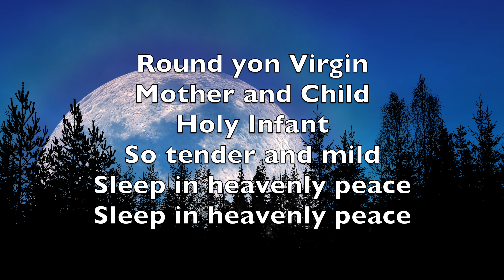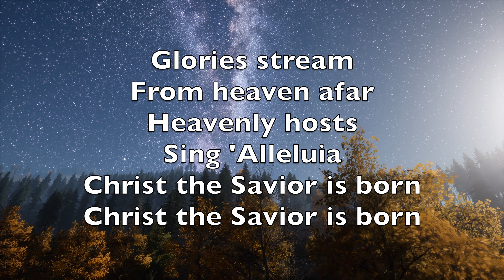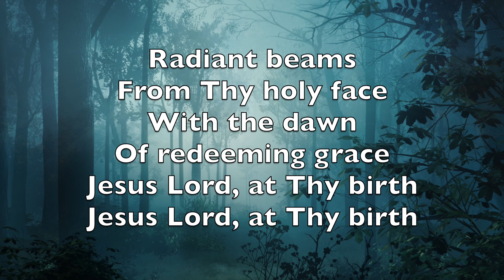Silent Night - Karaoke Flute Instrumental Franz Xaver Gruber CD 81 V5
Silent night,
Holy night!

Silent night,
Holy night!

Silent night,
Holy night!

Voici Noël,
Ô douce nuit!
L'étoile est là,
qui nous conduit:

Allons donc tous, avec les mages,
Porter à Jésus nos hommages
Car l'enfant nous est né,
Le Fils nous est donné!

Voici Noël,
Ô quel beau jour!
Jésus est né!
Quel grand amour!

C'est pour nous qu'il vient sur la terre,
Qu'il prend sur lui notre misère.
Un Sauveur nous est né,

Voici Noël!
Ne craignons pas,
Car Dieu nous dit:
«Paix ici-bas!

Bienveillance envers tous les hommes!»
Pour nous aussi, tels que nous sommes,